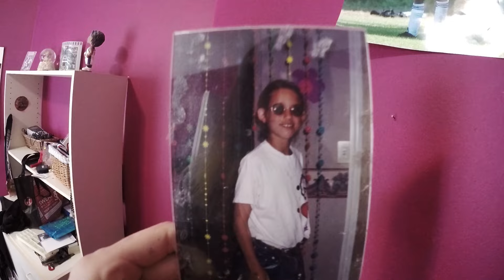90+: Haley Kopmeyer - Going Home (Ep.03)